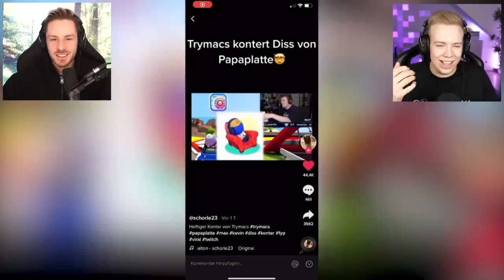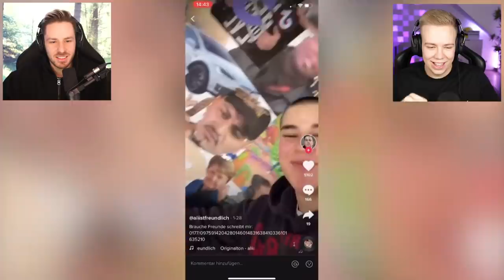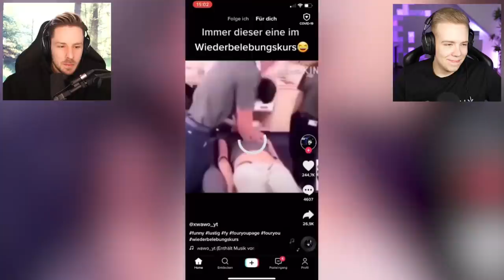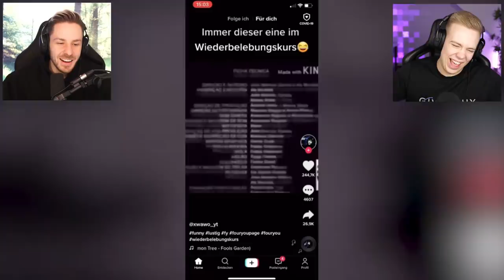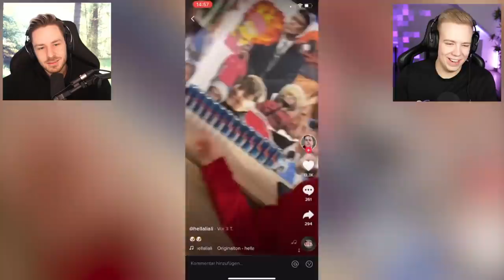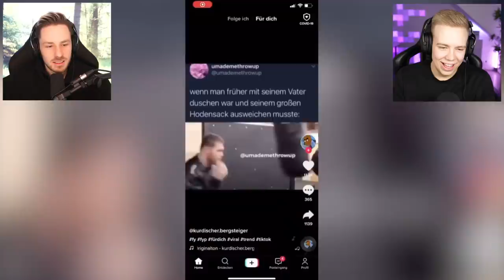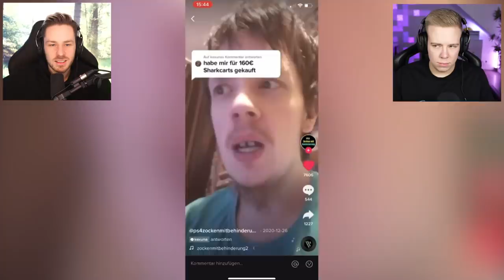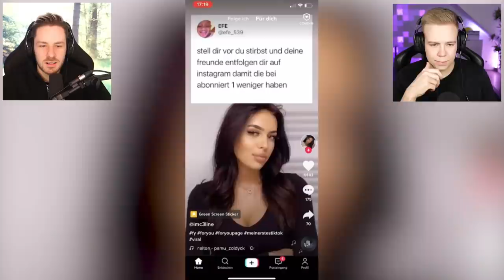TIKTOK Deutschland sag MASHALLAH der Cringe - Nicht lachen 🤣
Es ist wieder so weit, ich schaue mir mit @AviveHD zusammen Deutsche TikToks an! Avive hat so oft gelacht, also ist er dumm lol
Schreibts in die Kommentare wie dumm ihr auf einer Skala von 1-10 seid! 🤪